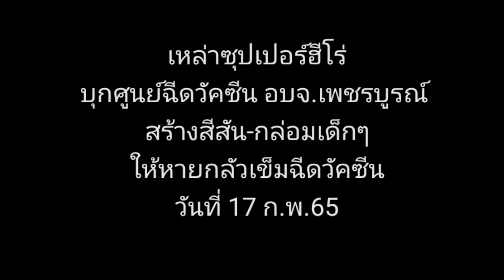คลิป/เพชรบูรณ์-เหล่าซุปเปอร์ฮีโร่ บุกกล่อมเด็กไม่กลัวถูกปักเข็ม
วันที่ 17 ก.พ.65 / เพชรบูรณ์-เหล่าซุปเปอร์ฮีโร่ บุกกล่อมเด็กไม่กลัวถูกปักเข็ม

รายละอียดเพิ่มเติมที่ 77ข่าวเด็ด...